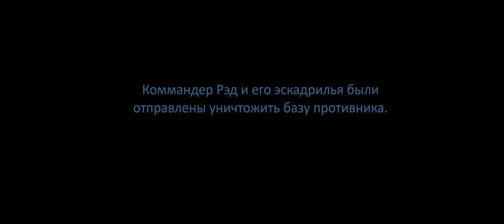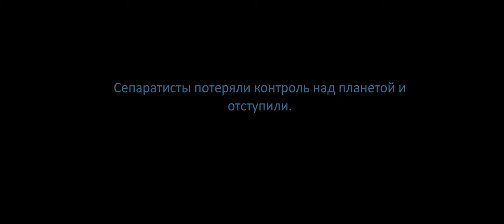ЯРОСТНАЯ ЭСКАДРИЛЬЯ — Star Wars Fan Film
Мой фанатский проект по вселенной Star Wars
Отдельное спасибо за озвучку Борису Хасанову!

Использованные программы:
3d Max, Substance Painter, Marmoset, Unreal Engine 5, Zbrush, Adobe Premiere Pro, Photoshop, After Effects

ArtStation - Kirill F